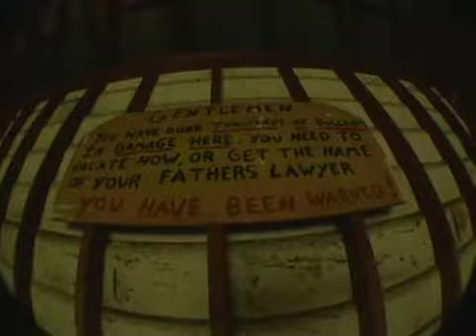External Hardrive: Warehouse Sesh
A little blast to the past in the winter months since it is hard to do much filming we will be clearing the external hard drive from footage from 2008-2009.